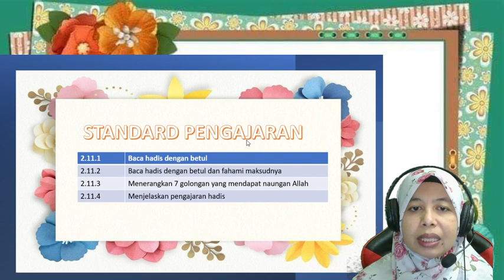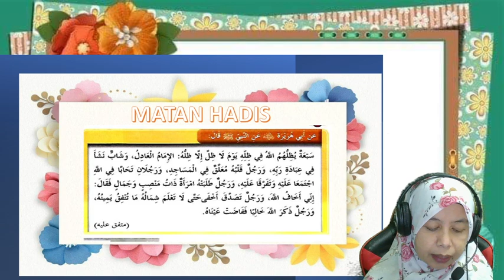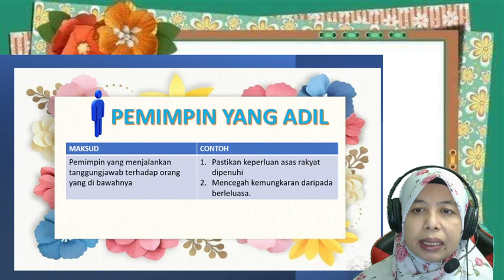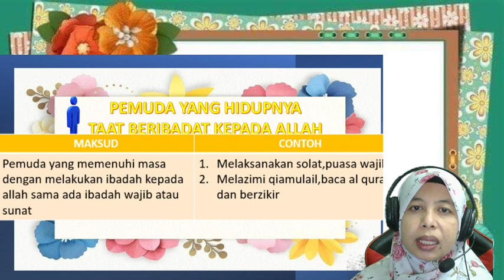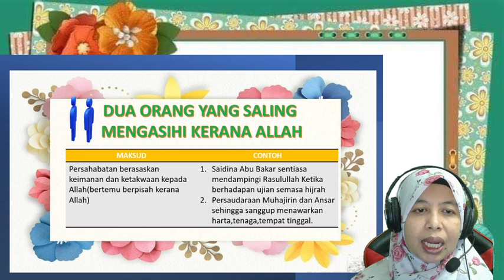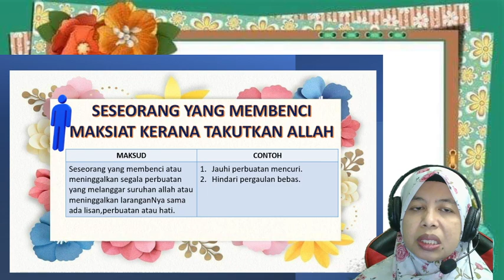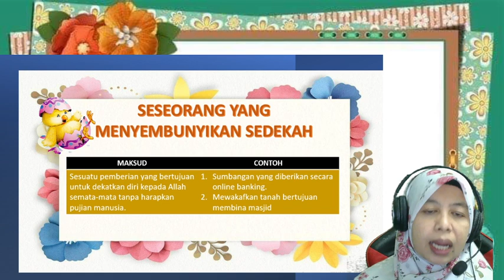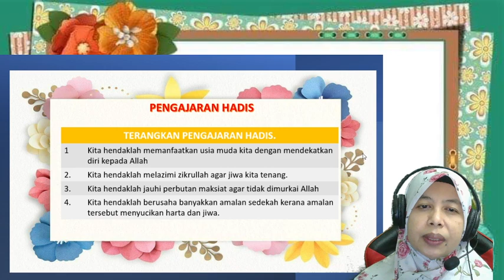TUJUH GOLONGAN YANG MENDAPAT NAUNGAN ALLAH |PENDIDIKAN ISLAM |TING 5 | BIDANG HADIS | PELAJARAN 8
TAJUK HADIS :7 GOLONGAN YANG MENDAPAT NAUNGAN ALLAH